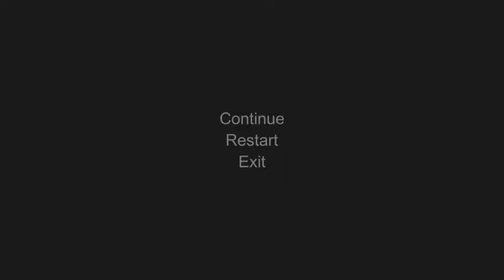The HARDEST game of JENGA EVER!